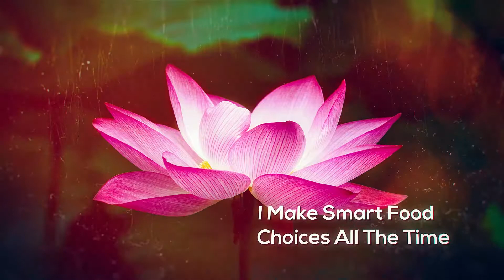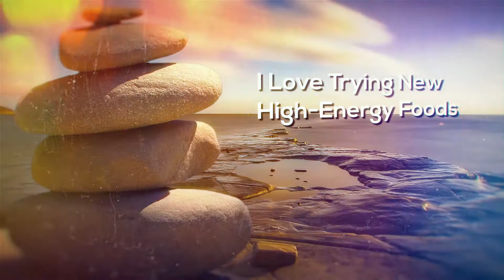Wellness: I'm Surrounded By People